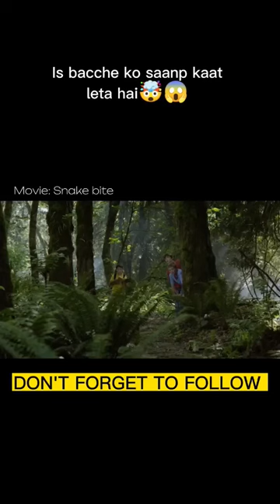Watch the end🐍